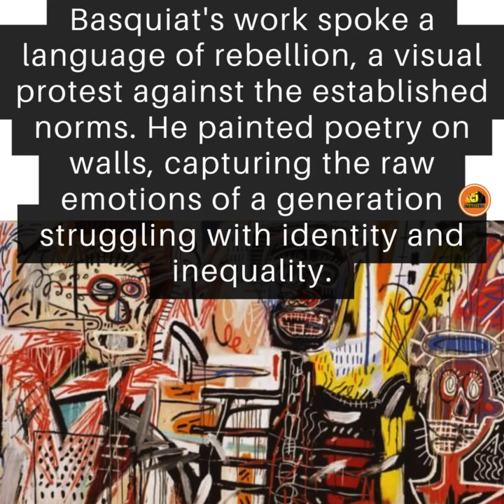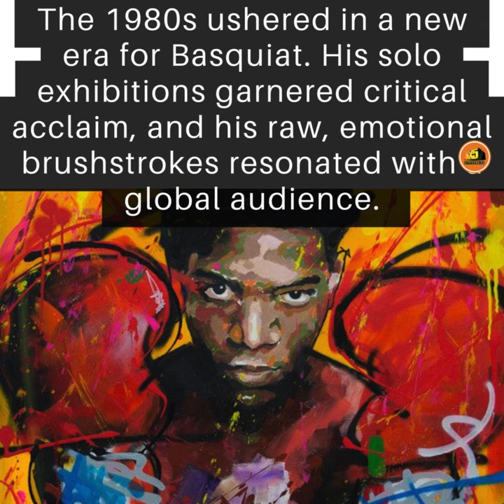Jean-Michel Basquiat an obscure graffiti artist in New York City in the late 1970s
Once upon a time, in the gritty streets of New York City in the late 1970s, a young man named Jean-Michel Basquiat roamed the concrete jungle, armed with nothing but spray paint cans and a burning desire to leave his mark on the world. Born to a Haitian father and a Puerto Rican mother, Basquiat's multicultural roots would become the canvas on which he painted his tumultuous life.

In the heart of the Lower East Side, where dilapidated buildings stood as a testament to neglect, Basquiat found his calling. Obsessed with the vibrant energy of the streets, he began to express himself through graffiti. His tag, "SAMO," short for "Same Old Shit," became a cryptic signature, leaving the city puzzled and intrigued.

As SAMO's reputation grew, so did Basquiat's ambitions. The underground art scene of New York began to take notice of this enigmatic graffiti artist. Basquiat's work spoke a language of rebellion, a visual protest against the established norms. He painted poetry on walls, capturing the raw emotions of a generation struggling with identity and inequality.